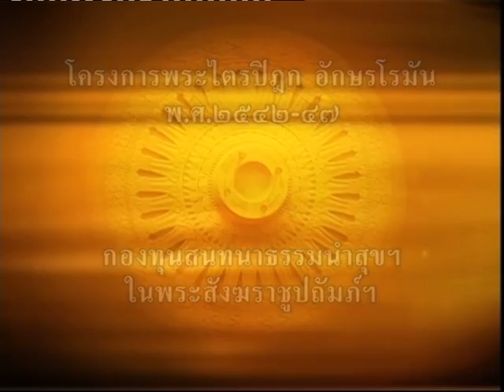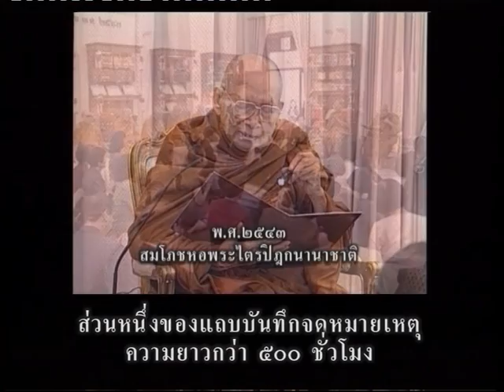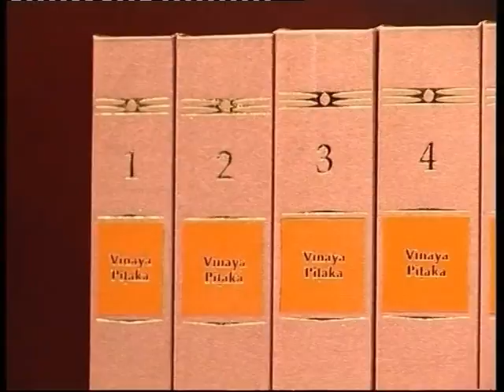World Tipitaka Project 1999-2002 : ( 2007 backup)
The World Tipitaka Project in Roman-script.

The World Tipitaka Projcet was initiated in Bangkok, Thailand, by Dhamma Society Fund in 1999.  It was a meritorious response to a request from abroad to support the first printing of the Roman-script Pali Tipitaka from the Buddhist Era 2500 Great International Council which was convened by 2500 Theravada Buddhist monks between 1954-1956 in Yangon, Burma.

The project was completed its 40-volume publication in 2005. This Roman-script edition is thus the world's first Pali Tipitaka from the Great International Council in B.E.2500 (1956).  The inauguration of the World Tipitaka Presentation was organised in Colombo, Sri Lanka and later in Bangkok, Thailand and Uppsala, Sweden.

Library Carolina Rediviva of Uppsala University where the King of Siam edition was presented to as a royal gift by King Chulalomklao of Siam over a century ago received, in 2005, an inaugural edition from the King's grand-daughter, HRH Princess Galyani Vadhana of Thailand. Uppsala University is the first learning institute in the West to have received the royal gift of Tipitaka.

One of the inaugural editions was also presented to the Constitutional Court of the Kingdom of Thailand in Bangkok and has been preserved as an authoritative reference for the nation.

The World Tipitaka Project is voluntarily organised and supported by Tipitaka patrons worldwide in order to preserve the Pali Tipitaka --a Wisdom Heritage of Humanity-- in its supreme purity for the future generation.

This documentary shows a unique historical tootage of the Supreme Patriarch of Thailand. It also includes a report from an electronic team in pre-title.

Digital Archives form the M.L. Maniratana Bunnag Dhamma Society Fund's World Tipitaka Project in Roman script, 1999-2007.